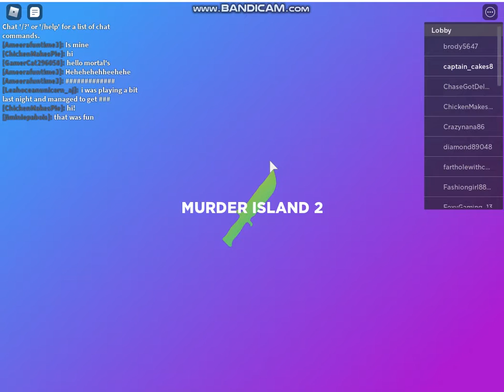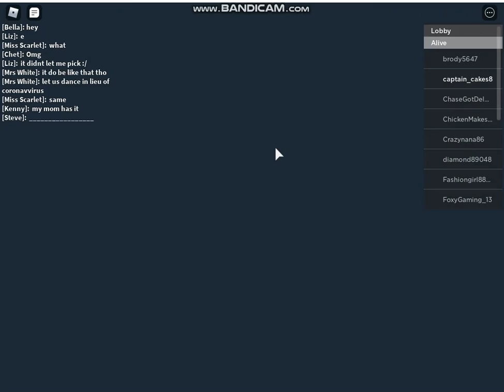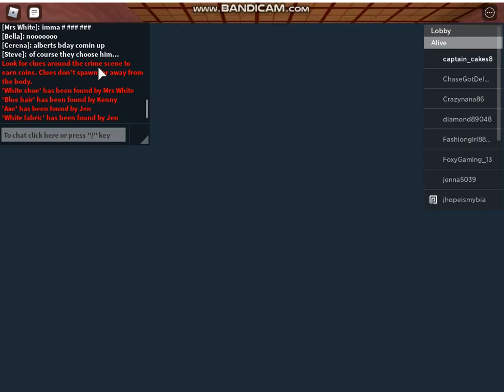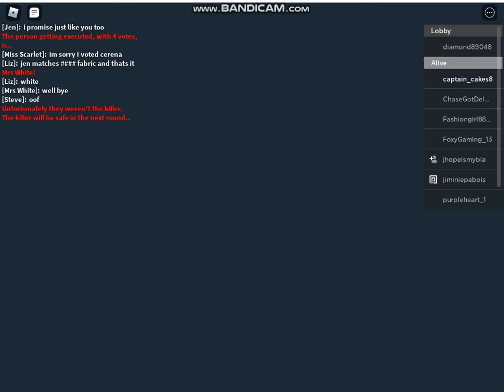Murder Island/ Faith playing roblox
Faith playing Murder Island in Roblox (tip included)